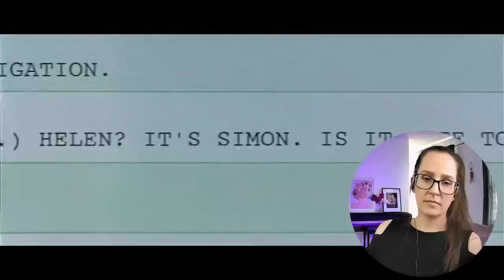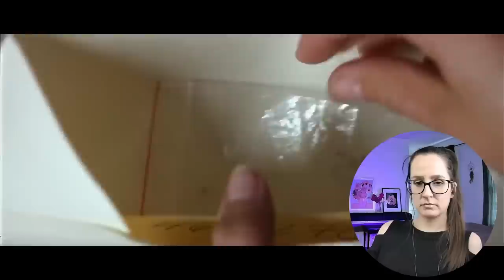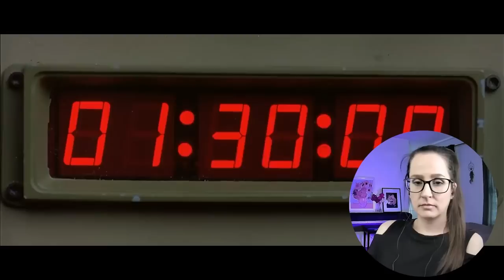*TRUE LIES* Movie Reaction FIRST TIME WATCHING!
Enjoy my first time reaction to the movie True Lies (1994)!📼 Sync up your copy with mine + we can watch together

350+ Full Length reactions, Early Access to YouTube videos, Your Name in Credits (optional) + weekly Polls to decide what I watch

Chapters:
0:00 Intro
01:15 True Lies Movie Commentary
29:01 True Lies Movie Review